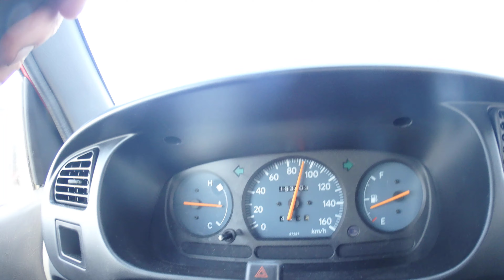marco carso daihatsu 2000 ap-k juni 2021 op de autobaan 14 april 2020P4120009